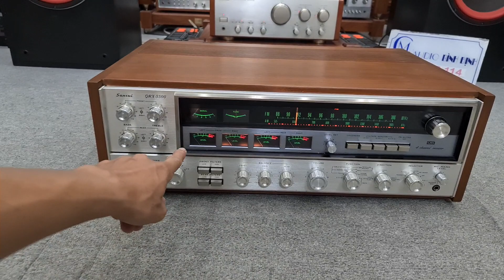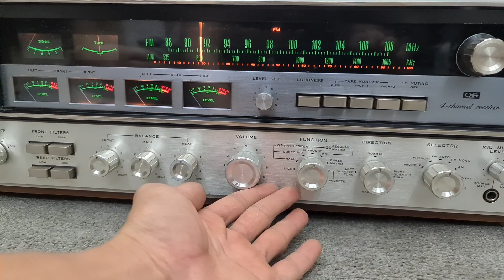Khủng Long Dạo Phố - SANSUI QRX 5500 Lên Đèn Là Ngắm Cũng Phê Các Bác 🤩🤩🤩🤩🤩🤩